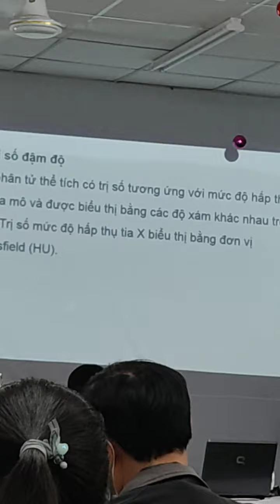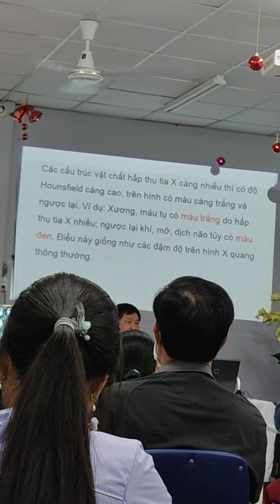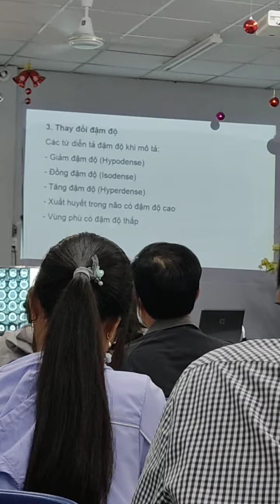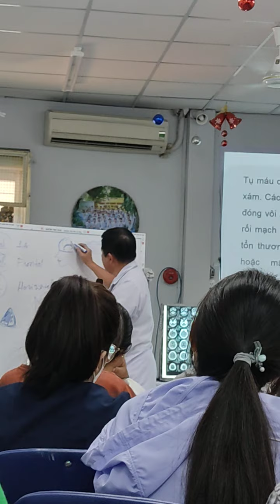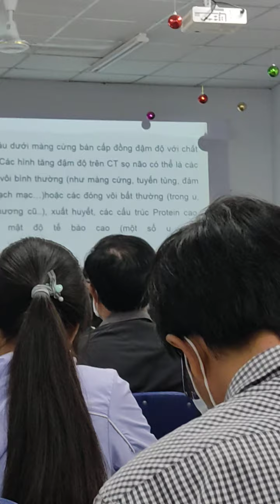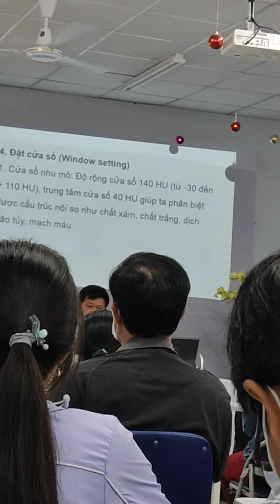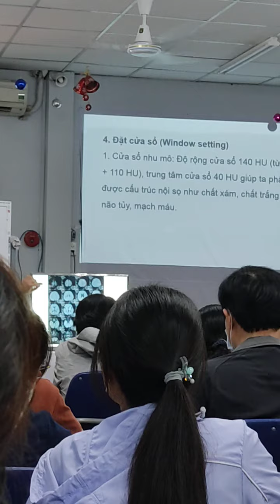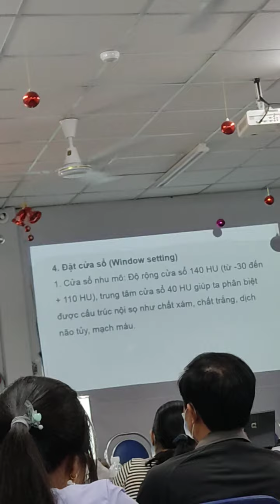CT SỌ NÃO